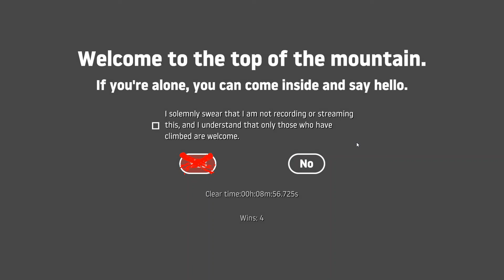Getting Over It - Any% in 8:56.725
my former pb was 10:59.086 nice improvement